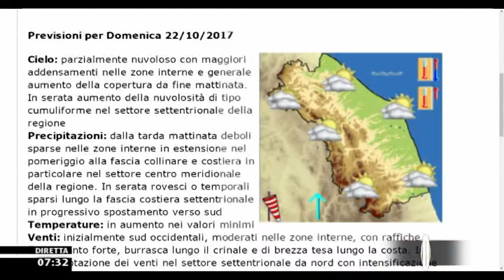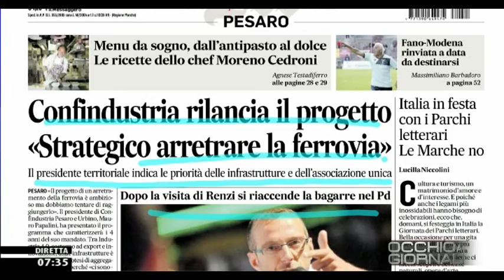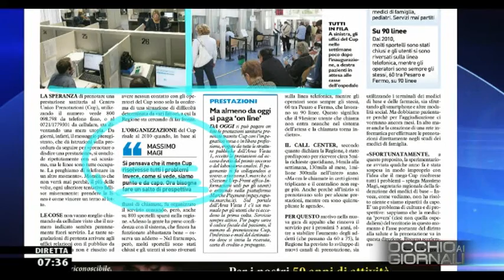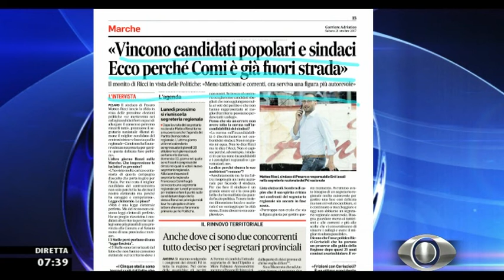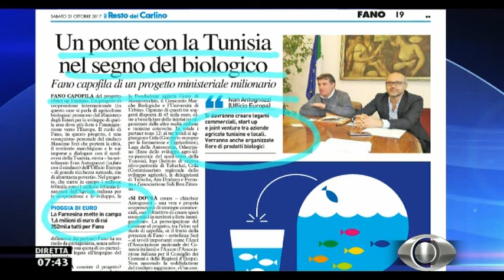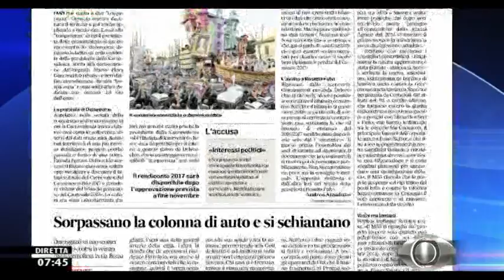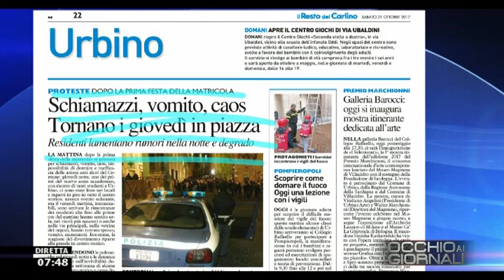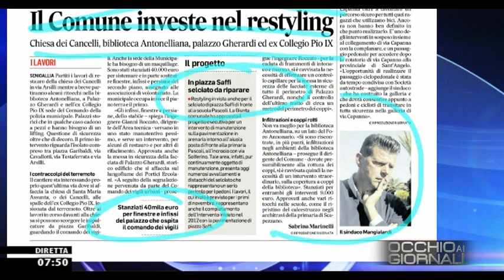Occhio ai GIORNALI 21 ottobre 2017